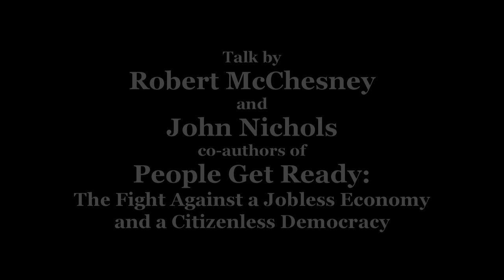Robert McChesney & John Nichols - The Fight Against a Jobless Economy and a Citizenless Democracy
Talk by Robert McChesney and John Nichols co-authors of the book "People Get Ready: The Fight Against a Jobless Economy and a Citizenless Democracy" recorded March 9, 2016 at Town Hall Seattle.